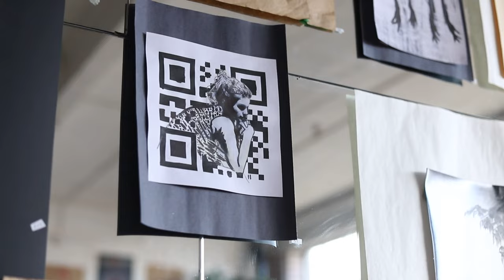Kasia Chmielarz, My Studio, Portraits by Polski Piknik MTL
She is a painting revelation of the last decade and one of the busiest Polish painters in Quebec.
Katarzyna Chmielarz's paintings express a sense of loss of her family home in Poland. In her paintings, Katarzyna reveals her attraction to people, characterized by deep realism. The artist's quest for self-discovery, which must resist various forms of influence, be it nation, commerce, or trauma, is evident in each painting.

Katarzyna's art also contains shared experiences. Her work expresses the bohemian heart of those who struggle against norms and seek goodness and wisdom across borders. In this way, we love that her paintings symbolize the universal search for humanity and self-expression.

Chmielarz is not afraid to experiment and combine different aesthetic orders and textures, thus combining all her passions.

This video project is financed by @The Polish Government, @the Polish General Consulate of the Republic of Poland in Montreal ( tag on Facebook as Consulat général de la République de Pologne à Montréal )
 , and
the Korwin-Szymanowski Family Foundation and Polski Piknik MTL.

You wish to support Polski Piknik !

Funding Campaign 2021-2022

*If you are interested in receiving a tax receipt, please do not use this form.

Producer - Wioletta Woloszyn
Produced for Polski Piknik

Production supervisor- Wioletta Woloszyn

Director of Photography - Karolina Dobiszewska

Photos - Magdalena Campbell
1st Asistant production - Martyna Turczynowicz

2sd Asistant Prod - Anna Paluch

 Editor - Andrzej Kazmierski

Alexandre Magdzinski
Kirk Wright
Amanda Chalupa
Aleksandra Przybyla

Images - Unsplashed
See credits in the film

[FR]

Elle est une révélation de la peinture de la dernière décennie et l'un des peintres polonais les plus actifs au Québec.
Les peintures de Katarzyna Chmielarz expriment le sentiment de perte de sa maison familiale en Pologne. Dans ses peintures, Katarzyna révèle son attachement aux personnes, caractérisé par un profond réalisme. Dans chaque tableau, on peut voir la quête de l'artiste pour la découverte de soi, qui doit résister à diverses formes d'influence, qu'il s'agisse de la nation, du commerce ou des traumatismes.

L'art de Catherine contient également des expériences partagées. Son travail exprime le cœur bohème de ceux qui luttent contre les normes et recherchent la bonté et la sagesse par-delà les frontières. Ainsi, nous aimons que ses peintures symbolisent la recherche universelle d'humanité et d'expression de soi.
Chmielarz n'a pas peur d'expérimenter et de combiner des ordres esthétiques et des textures différents, alliant ainsi toutes ses passions.

[PL]

Jest objawieniem malarskim ostatniej dekady i jedną z najbardziej zapracowanych polskich malarek w Quebecu.

Obrazy Katarzyny Chmielarz są wyrazem poczucia utraty rodzinnego domu w Polsce. W swoich obrazach Katarzyna ujawnia pociąg do ludzi, charakteryzujący się głębokim realizmem. W każdym obrazie widać dążenie artystki do samopoznania, które musi opierać się różnym formom wpływu, czy to narodu, handlu, czy traumy.

Sztuka Katarzyny zawiera również wspólne doświadczenia. Jej prace wyrażają cygańskie serce tych, którzy walczą z normami i poszukują dobra i mądrości ponad granicami. W ten sposób uwielbiamy to, że jej obrazy symbolizują uniwersalne poszukiwanie człowieczeństwa i autoekspresji.

Chmielarz nie boi się eksperymentów i łączenia różnych estetycznych porządków i faktur łącząc tak wszystkie swoje pasje.